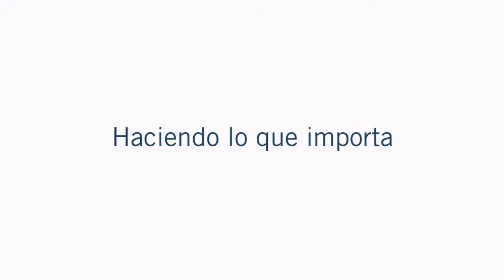CSUMB Real Innovation Spot (Spanish)